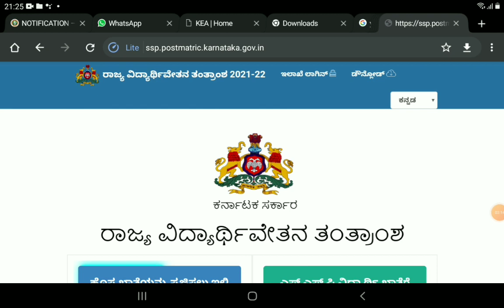SSP LATEST UPDATE|IMPORTANT ANNOUNCEMENT|students solution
Upi id:hatersvtu@ybl

when nsp scholarship money will come 2021 in kannada,